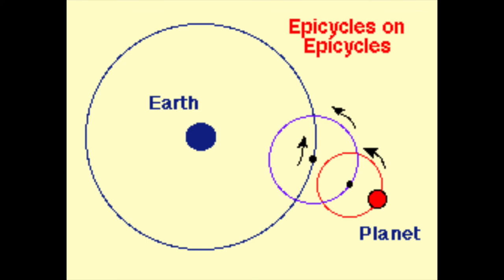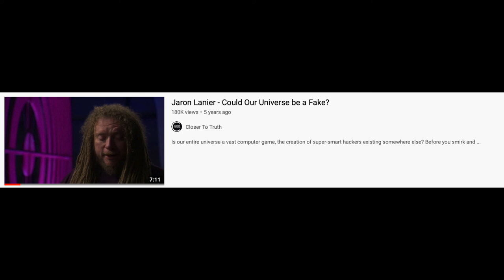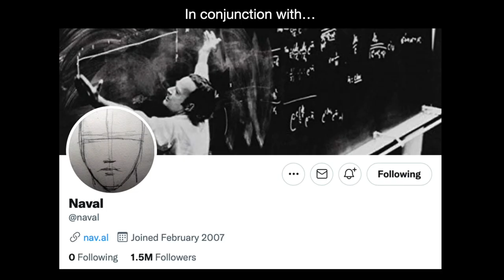David Deutsch's "The Fabric of Reality" Chapter 4 “Criteria for Reality” Part 1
In this podcast we cover realism: the common sense claim that there exists an external reality beyond our own minds that we can come to understand through the tools of science and reason more broadly. We compare this to some of the popular rivals that have cropped up over the years out of academic philosophy including, chiefly, solipsism: the claim that "it's all a dream". We explain how we cannot logically disprove solipsism and we can mount no scientific argument, or bring forth evidence, to show solipsism is false. However we can do something more powerful: we can refute it by philosophical argument. This episode is chiefly about what is real, what exists and how we know with some asides on Mill and issues around free speech.